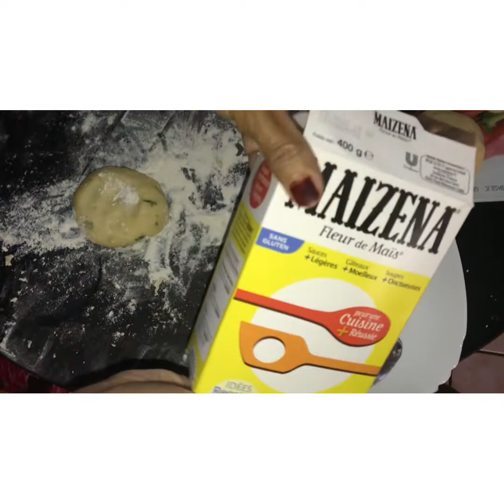💝Crepes salé (Asiatique)💝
Hello

Je vous propose une recette vietnamiene de crepes salé au ciboulette ca ressemble comme deux gouttes d eau a nos mardoufs

meme preparation meme cuisson❤️❤️❤️❤️❤️

Au vietnam on les accompagne avec une sauce comme au Comores et dans les autres pays

Le melange farine ciboulette es juste bon

Je vous le recommande

Tester et vous m en direz des nouvelles

500g farine
100g ciboulette cisele
sel
eau
huile

Moi j ai fait avec le beurre clarifie

Sinon on utilise huile sezame et coco